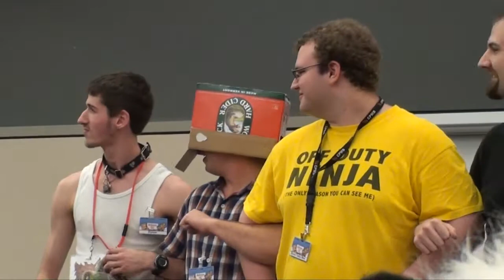Who's Lion - Rule 34 Experts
Featuring Woodchuck man man man man man